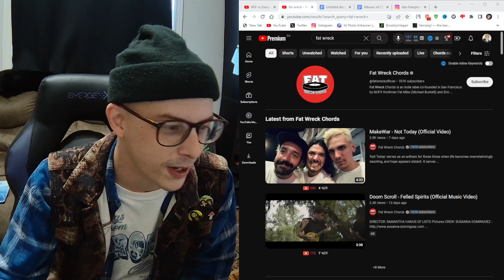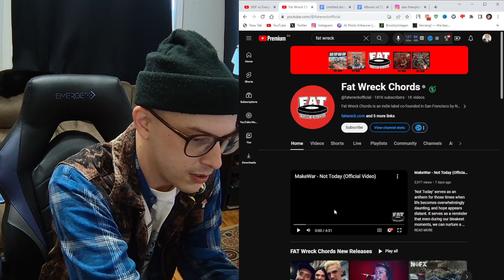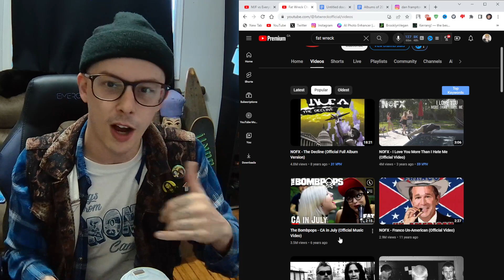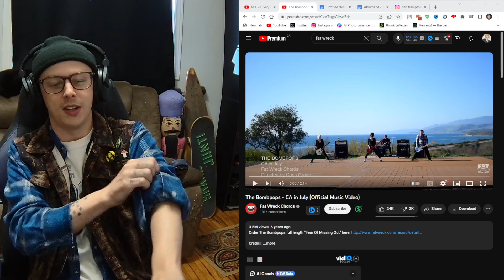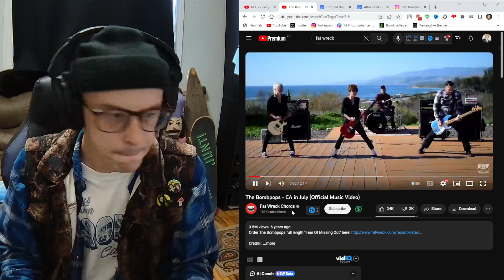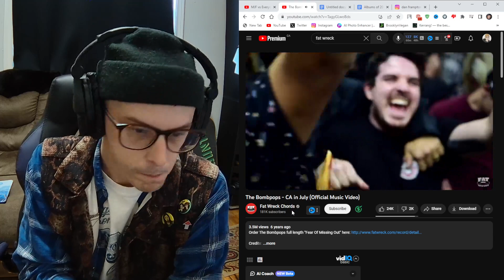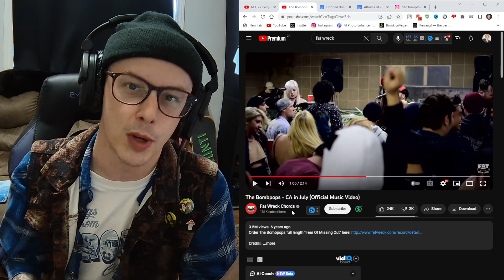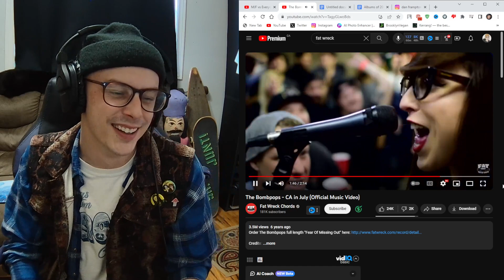The Biggest Fat Mike Failure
Fat Mike's Biggest Failure - Bombpops Reaction (jen pop)
Michael John Burkett, known professionally as Fat Mike, is an American musician and producer. He is the bassist and lead vocalist for the punk rock band NOFX and the cofounder and bassist of the punk rock supergroup cover band Me First and the Gimme Gimmes. Burkett started out with his first band False Alarm in 1982. Fat Wreck Chords is a San Francisco, California-based independent record label, focused on punk rock. It was started by NOFX lead singer Michael Burkett, and his wife at the time, Erin Burkett in 1990. Fat Wreck Chords has released over 300 studio albums to date. The Bombpops are an American punk rock band formed in San Diego, California, United States in 2007. The band was formed by co-front women Jen Razavi and Poli van Dam, and has seen many formation changes since 2007. The band is signed to Fat Wreck Chords